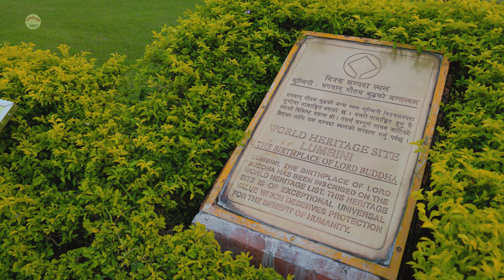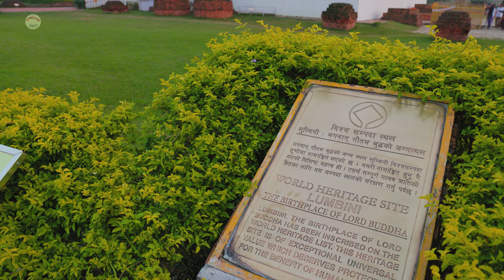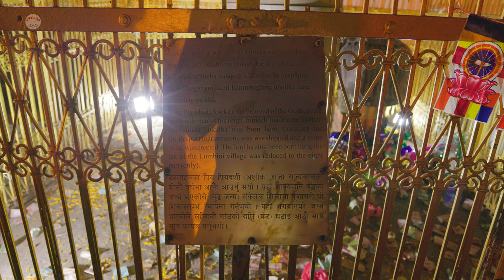Bardia | Kathmandu - Lumbini - Tiger Tops Karnali Lodge | Road Trip in Nepal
Join us on an epic 1200 km cross-country motorcycle round trip from Kathmandu all the way to the iconic Tiger Tops lodge in Bardia National Park!

Itinerary:
Day 1 ~ Kathmandu to Lumbini.
Day 2 ~ Lumbini to Bardia.
Day 3 ~ Jungle Activities.

Gears:
~ Canon EOS R5
~ Canon RF 24-105 F/4 L
~ Olympus EM5 Mark III
~ Olympus 9-18mm

Motorcycle
~ Ducati Desert Sled Scrambler

Hotel
~ Lumbini Buddha Garden in Lumbini
~ Tiger Tops in Bardia

⚠ PLEASE DO NOT USE THIS VIDEO UNDER ANY CIRCUMSTANCES WITHOUT PERMISSION, ALL COPYRIGHTS BELONG TO NEPAL360!